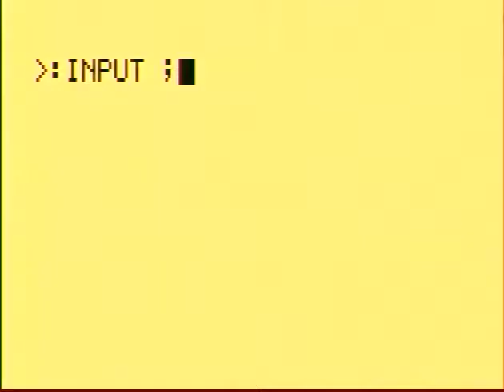Astrocade: Dungeons of Dracula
Unusual (and surprisingly addictive) cassette-based game.